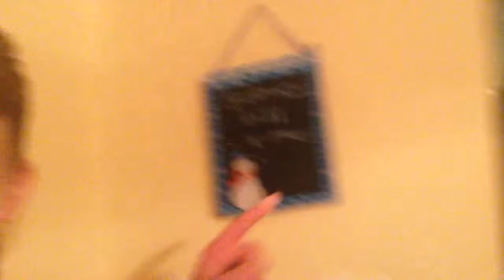Vlogmas day 22// Poop Emoji Pillow?!?